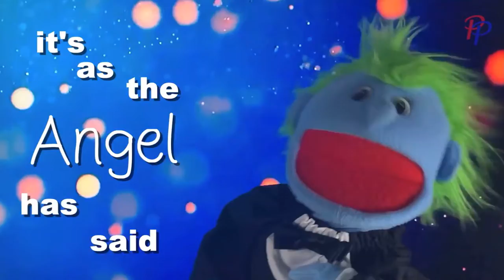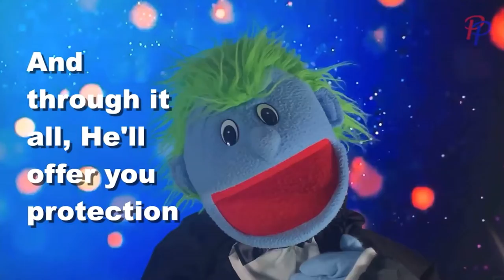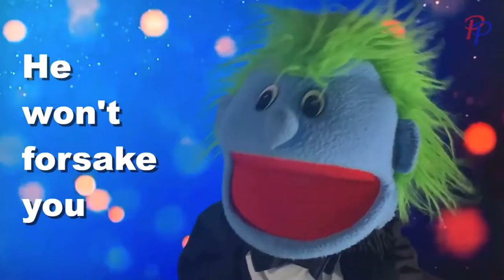Angels - Peter's Puppets